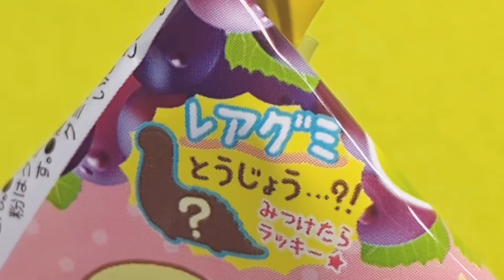【リベンジ】レアグミ確定！！激レアグミ登場・・・？！エラーグミ発見！3個開封! すみっコぐらし 新キャラ登場・・・？！双子？みつけたらラッキー！